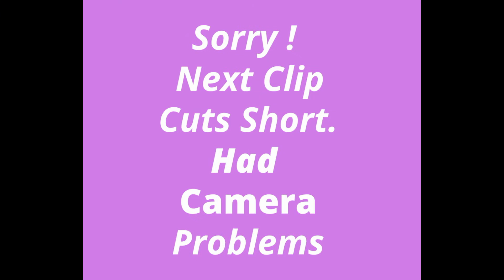23 Day Island Adventure , Day 13..Oct. 4th 2019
23 Day Island Adventure , Day 13..Oct. 4th 2019